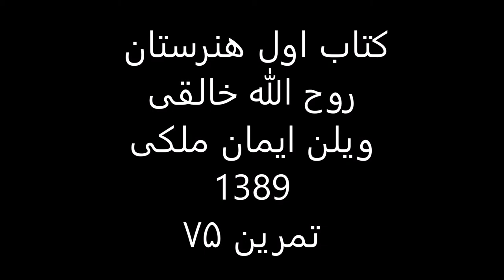کتاب1هنرستان روح الله خالقی ویلن ایمان ملکی تمرین 75